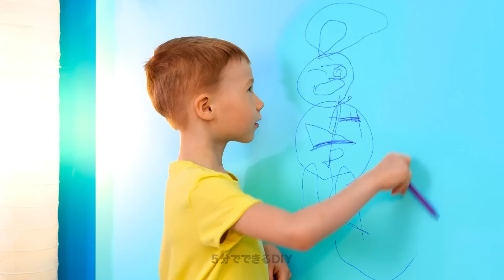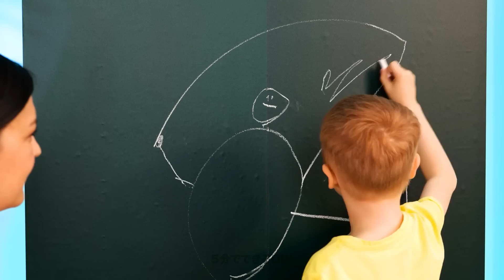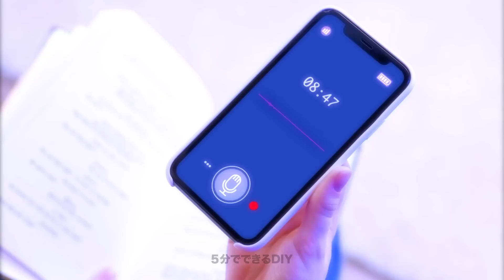子育て用貴重なガジェット||器用なママパパ用クールな裏技とDIY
ママさんパパさんこんにちは！
子育てって大変ですよね。だからこそ今日は色々な方法でアシストできるモダンなガジェットで生活を楽にしちゃいましょう！
さらに、色々なトリッキーなライフハックもご用意していますよ！きっと気に入ってくれるはずです！
例えば、子供が髪を洗うのを嫌がる時は、耳や目を守ってあげるディバイスを使ってください！この特別なシャワーキャップを使えば、目も耳も自ら守ってくれますよ！
動画を最後まで見て、お子さんのアート用、賢いガジェットもお見逃しなく！

02:19 トリッキーなブランケット
07:14 素敵な貯金箱
10:28 甘いもの好きのあなたにトリッキーな裏技
17:56 若い才能用賢い裏技